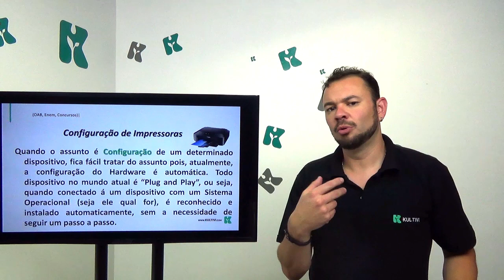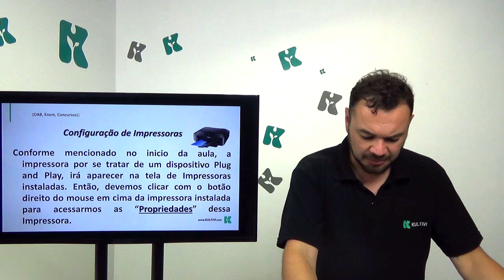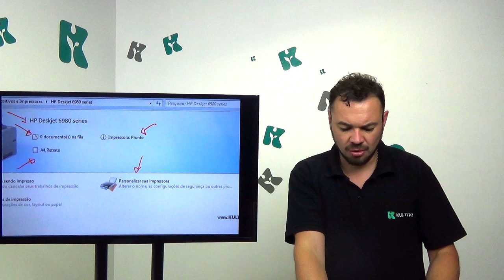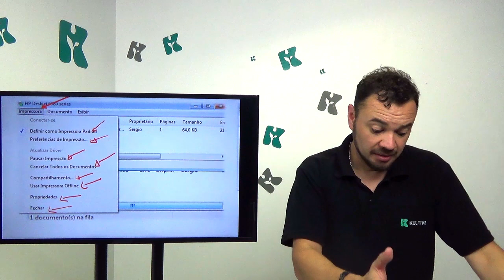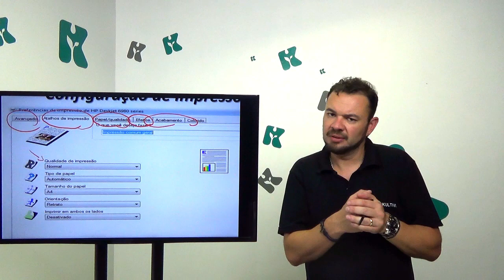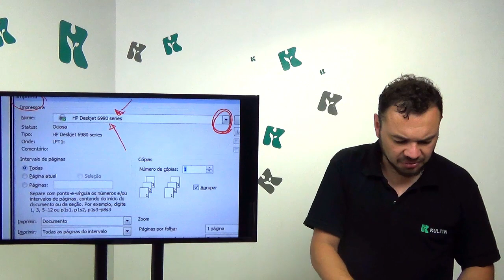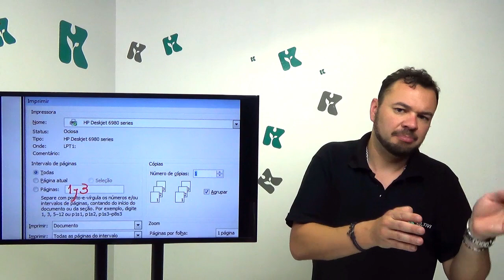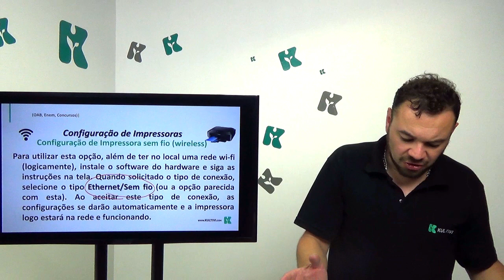Informática | Kultivi - Configuração de Impressora